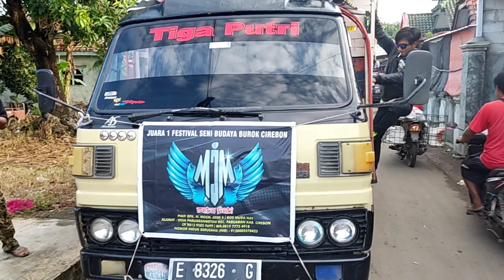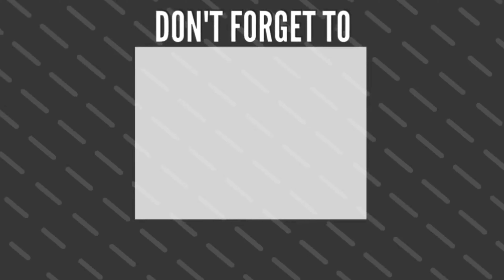Vlogger Keseruan Road Show Jadwal Terakhir di Bulan Maret Live Halimpu Beber 27_03_2022